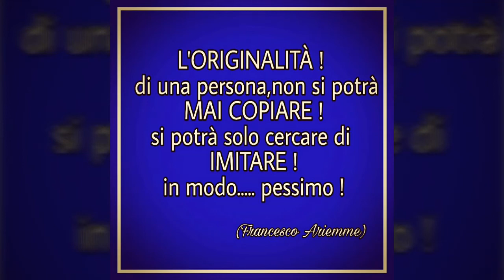PASIÒN DE MILONGA (Bachatango) - FRANCESCO ARIEMME - Foto e Video CANADA 2017 con MILLY CARLUCCI.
Pasiòn de Milonga (Bachatango) di C. Zanardo - A. Girgenti
Suonata e registrata dal Trombettista Francesco Ariemme.
Ci sono Foto e Video del Tour in CANADA 2017 con MILLY CARLUCCI.